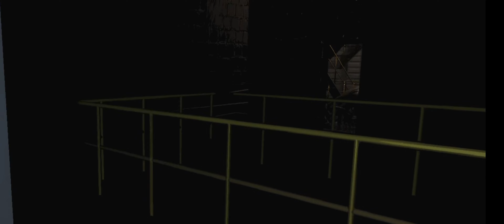Lethal Company: Many bad things